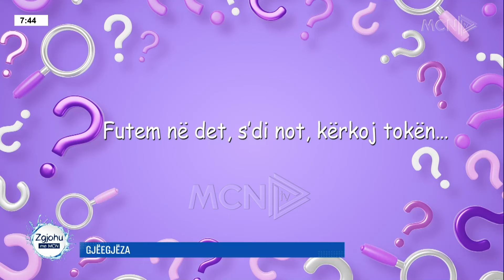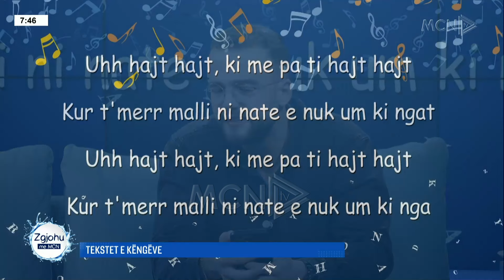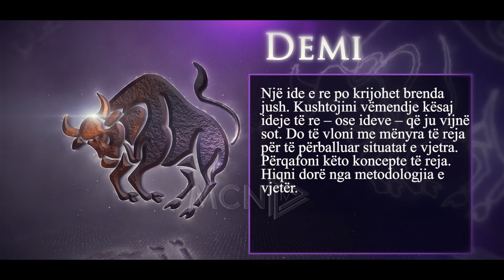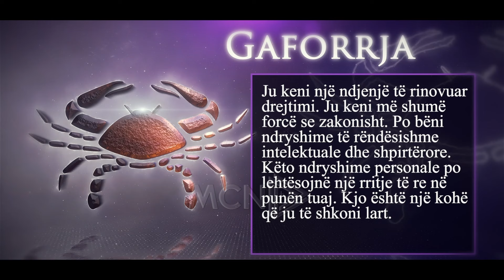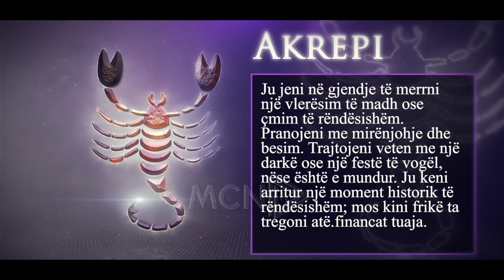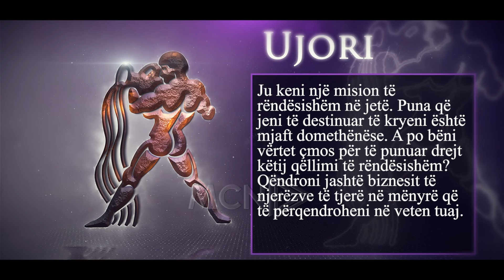Nea, lind vajza e Bardhit dhe Sarës. Fotoja e parë me babin